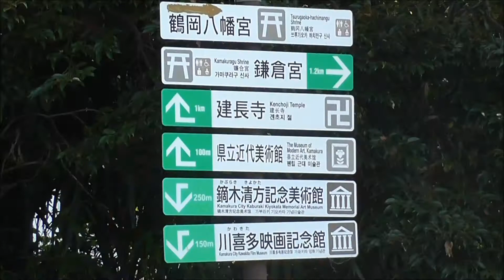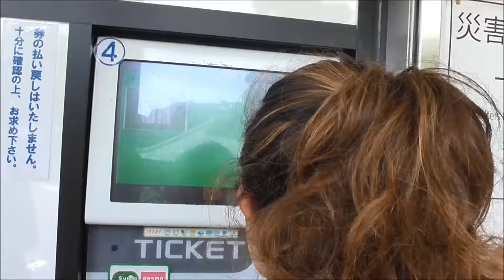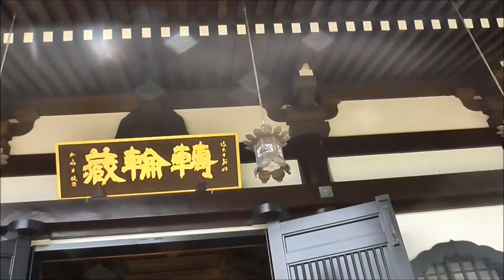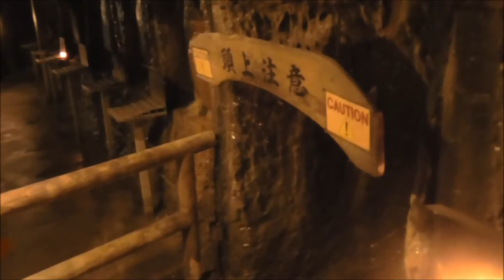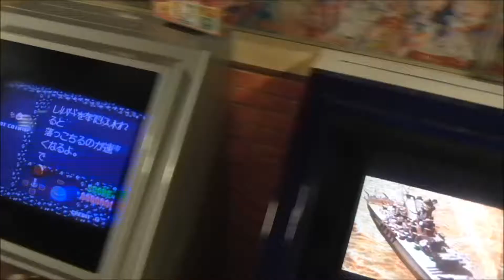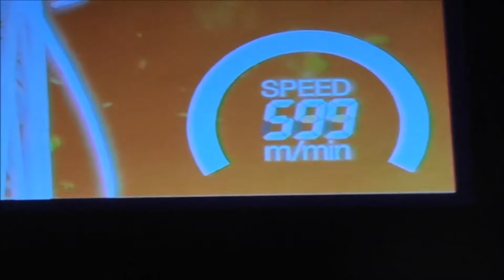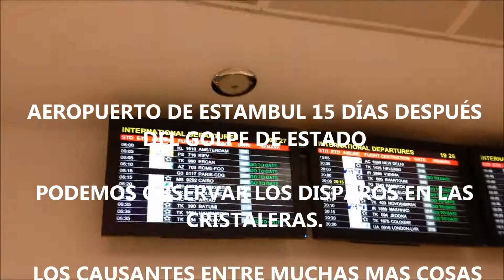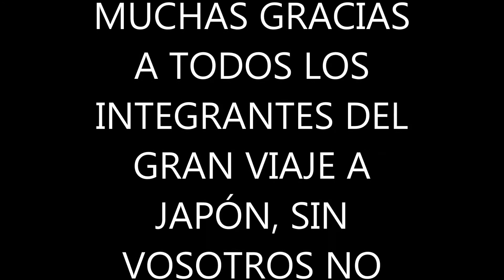VIAJE A JAPÓN CAPÍTULO 6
Último capítulo de nuestro viaje a Japón, recorriendo los Templos de Kamakura, el barrio de Odaiba en Tokio, el Skytree entre otros lugares rematando la estancia en éste increíble país.